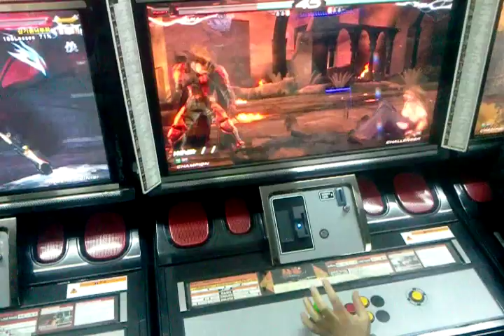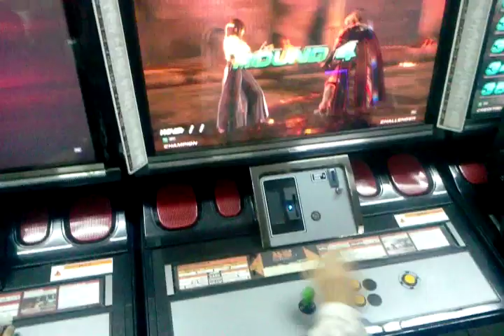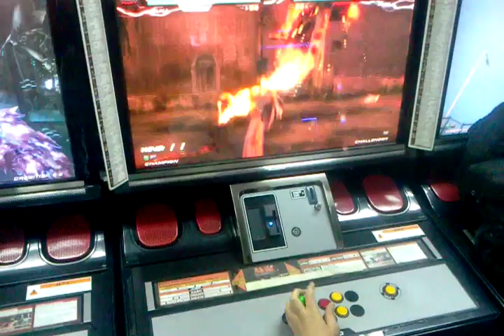Tekken6 BR 1 Hand Play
Asuka( Yang )  Vs Lars ( no card user )